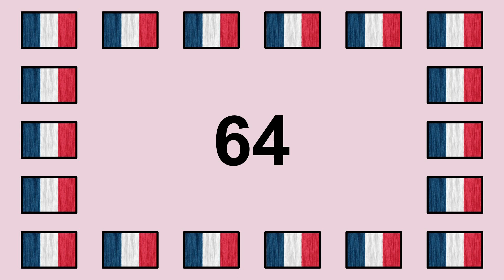Prononcer 64 en Français 🇫🇷